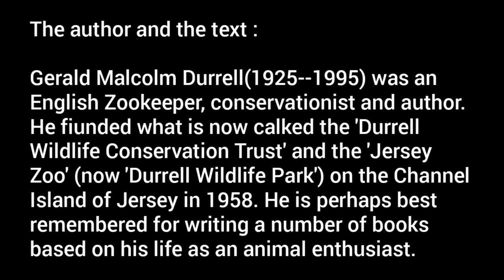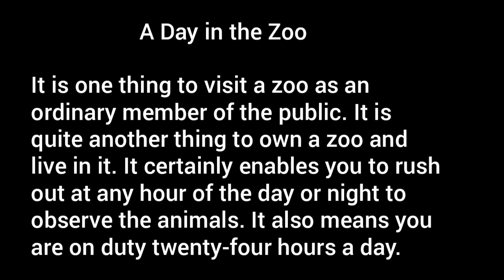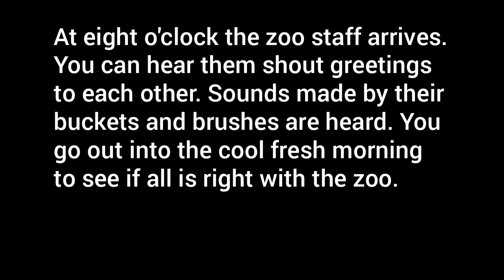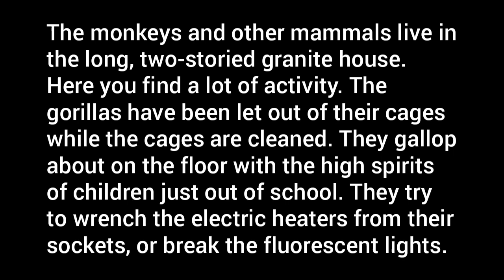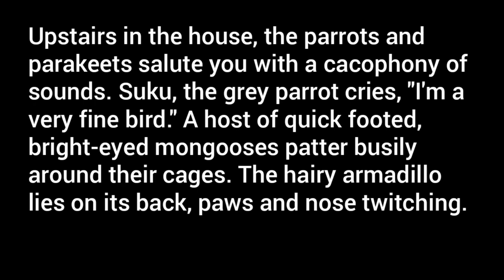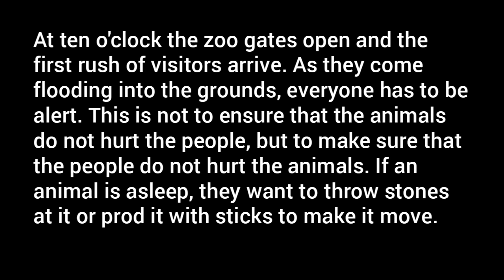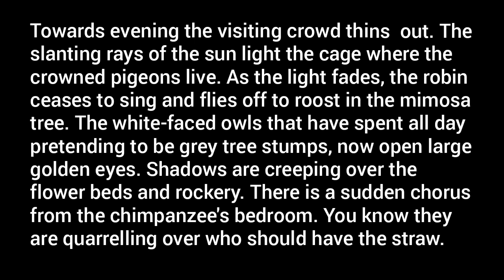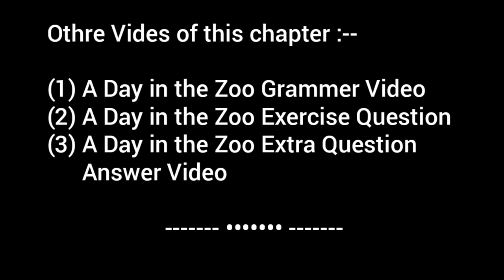A Day in the Zoo / Bengali Meaning line by line / Bangla Mane class ix 9